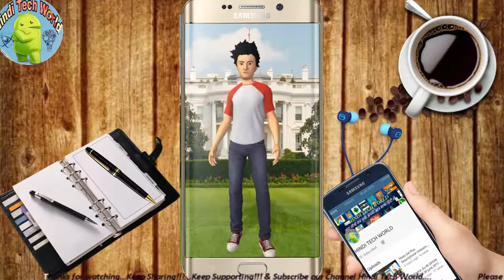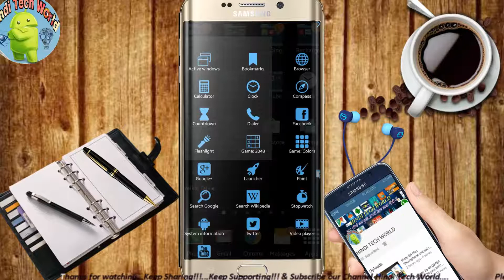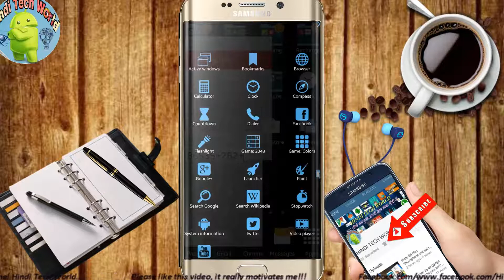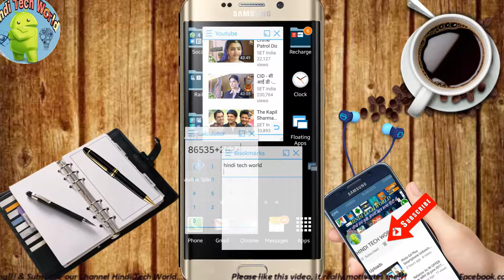[Helpful App] How to use Multi Window on your Android phone? | Hindi - 2017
Namaskar doston aj k is video mein bataya hu k kyse ap apni android phone me V PC k tara MultiWindow yanike ek sat bohot sare kam kar payenge,
Multiple screen on your Android device how to use Multiple screen on one Android phone floting app is multitasking app you can use many application at a one time like you can use Facebook youtube whatsapp one screen and can working at the same time , it is very good application must use it
Dosto aaj ka video bahut hi khas hai , aaj is video me mai apko ek aise app k bare me btaunga jisase aap apne mobile me multitasking kr skte hai, matlab ki aap ek hi time pr kai app open krke use kr skte hai, vaise to dosto apko ye feature Samsung ke ya other brands ke flagship mobile me hi dekhne ko milta hai,
Last tak ye video jarur dekhiye dosto.